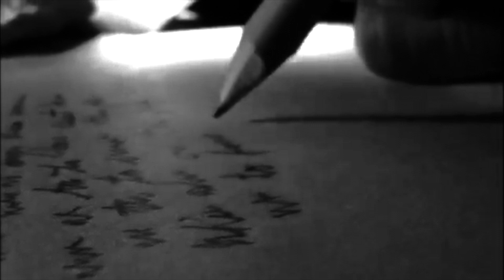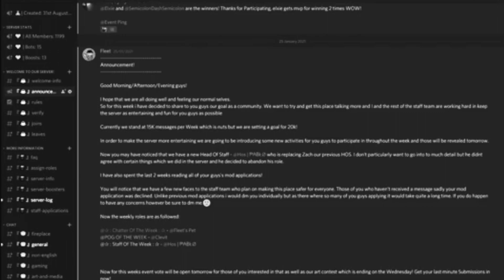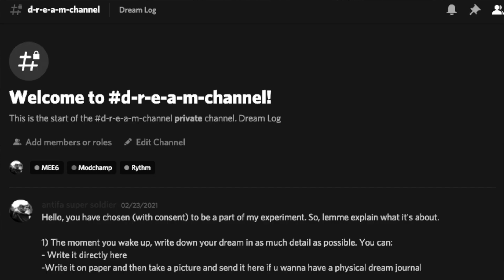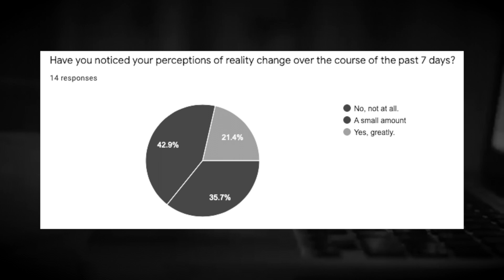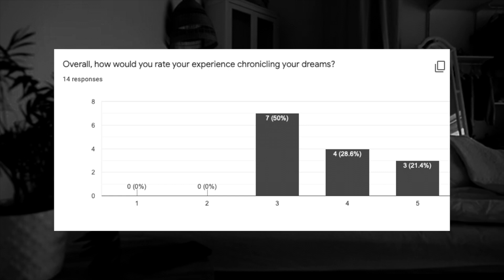Tell Me Your Dreams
Sources:
(Schwab et al. Nonlinear analysis and modeling of cortical activation and deactivation patterns in the immature fetal electrocorticogram. Chaos An Interdisciplinary Journal of Nonlinear Science, 2009; 19 (1): 015111 DOI: 10.1063/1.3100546).

(Virginie Sterpenich, Lampros Perogamvros, Giulio Tononi, Sophie Schwartz. Fear in dreams and in wakefulness: Evidence for day/night affective homeostasis. Human Brain Mapping, 2019; DOI: 10.1002/hbm.24843)

(H Freyja Ólafsdóttir, Caswell Barry, Aman B Saleem, Demis Hassabis, Hugo J Spiers. Hippocampal place cells construct reward related sequences through unexplored space. eLife, 2015; 4 DOI: 10.7554/eLife.06063)

Camera: Nikon D3300 DSLR
Microphone: Blue Yeti Microphone | Zoom M-1 Dynamic Mic
Audio Editing Software: Audacity | Levelator
Video Editing Software: iMovie